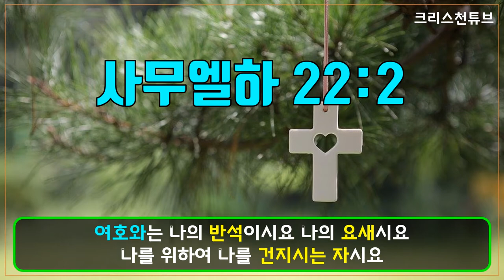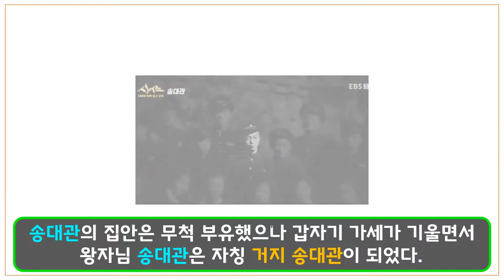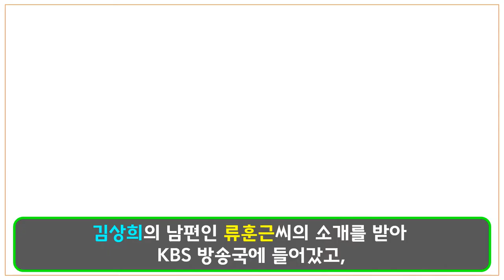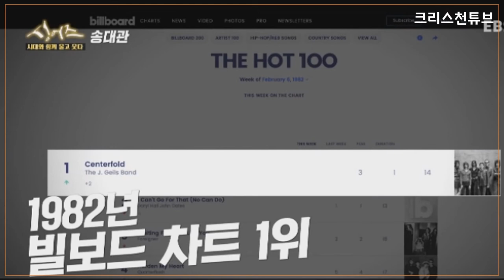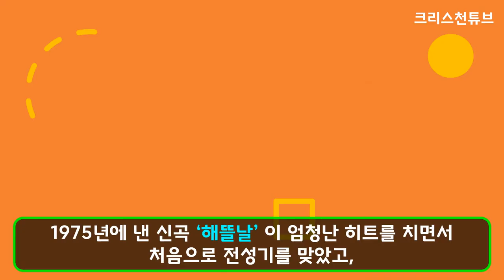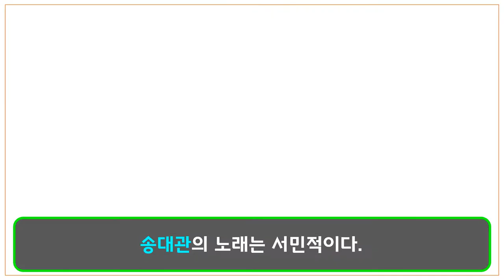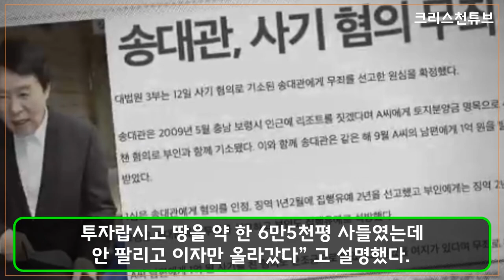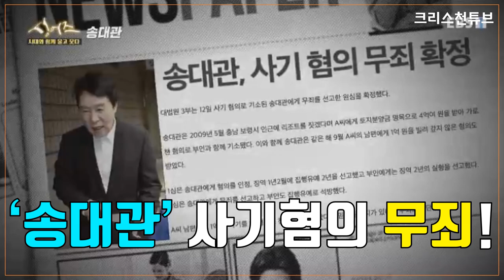[크리스천튜브] 크리스천 송대관! 나는 내 아내를 사랑한다! 2020 트롯 어워즈 가왕상! * 구독자 12,000분 진심으로 감사합니다!